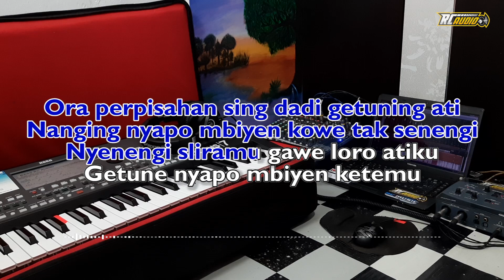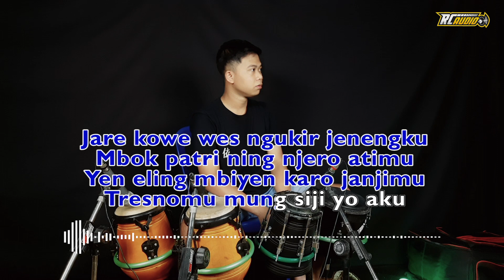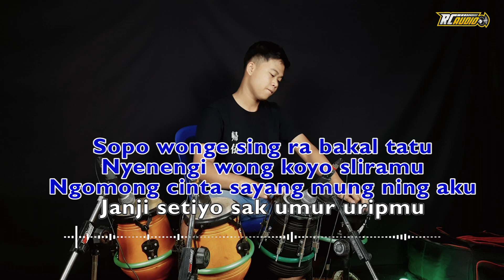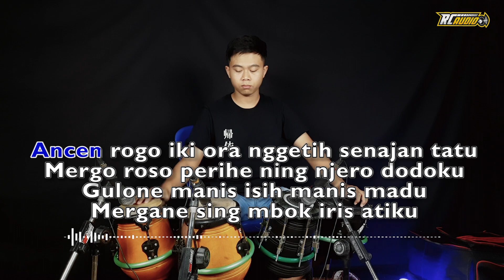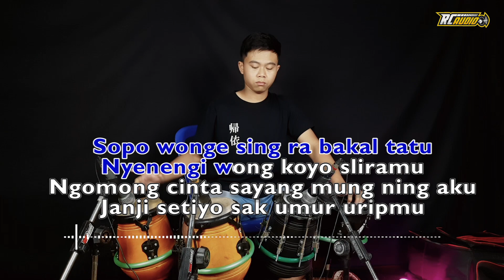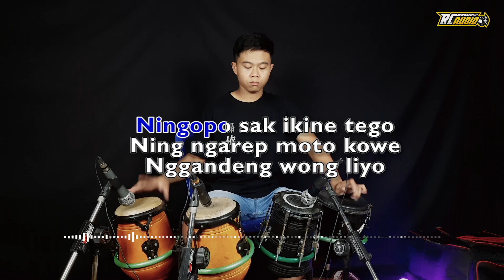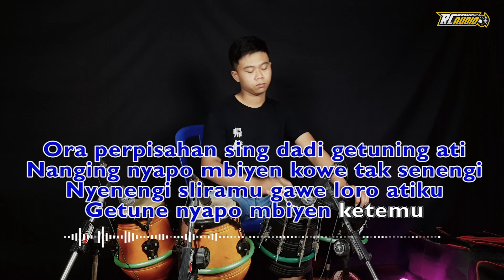CIDRO 3 Ora Perpisahan [ KARAOKE ] Versi Om ADELLA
Title         : Cidro 3 - Ora perpisahan sing dadi getuning ati
Songwriter    : Faried DS

Pengisi RC AUDIO :
Kendang : Ardiansyah Nur Cahyo alias masehh

arranger, mixing, mastering, editing : @ferry_r.c

Nada Dasar A mayor ( Difarina Indra - OM ADELLA )

LIRIK :
Ora perpisahan sing dadi getuning ati
Nanging nyapo mbiyen kowe tak senengi
Nyenengi sliramu gawe loro atiku
Getune nyapo mbiyen ketemu

Jare kowe wes ngukir jenengku
Mbok patri ning njero atimu
Yen eling mbiyen karo janjimu
Tresnomu mung siji yo aku

Ningopo saikine cidro
Kabeh omongmu kuwi gombal mukiyo

Sopo wonge sing ra bakal tatu
Nyenengi wong koyo sliramu
Ngomong cinta sayang mung ning aku
Janji setiyo sak umur uripmu

Neingopo sak ikine tego
Ning ngarep moto kowe
Nggandeng wong liyo

Hohohooo keiris atiku

Ancen rogo iki ora nggetih senajan tatu
Mergo roso perihe ning njero dodoku
Gulone manis isih manis madu
Mergane sing mbok iris atiku

Ora perpisahan sing dadi getuning atii